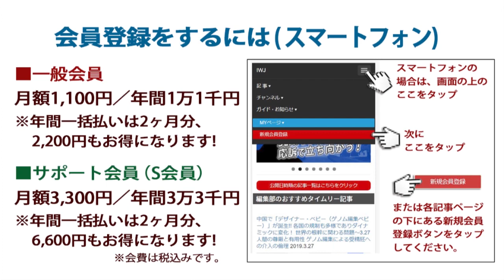2021.12.2 国民民主党 玉木雄一郎代表 定例記者会見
[場所] 東京・衆議院第1議員会館
緊急事態条項の是非を問うIWJ記者に「軍事的な公権力の行使に憲法上の歯止めがなくなっている。立憲主義の観点から危ない。国民のための憲法議論を静かに進めていきたい」 ～12.2国民民主党 玉木雄一郎代表 定例記者会見 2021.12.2